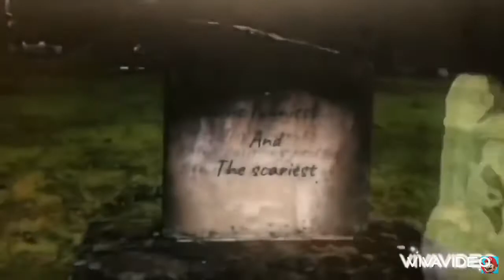Me when watching auris death